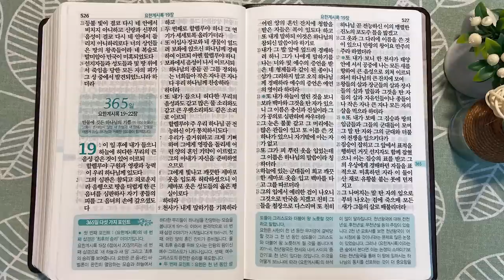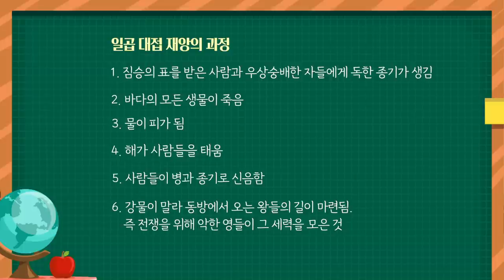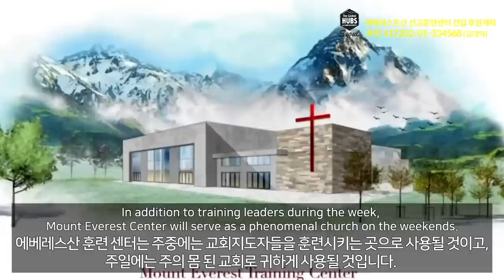만왕의 왕이신 어린양의 승리 | 통독성경 364일 | 요한계시록 16~18장 | 통박사 조병호의 1년1독 성경통독 | 성경지리와 역사를 통으로